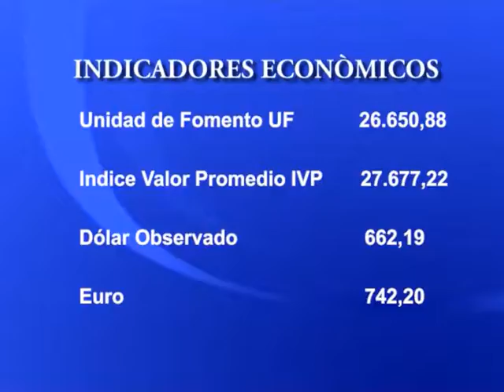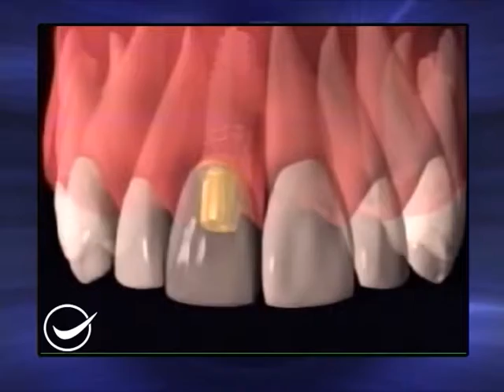14 DE JUNIO.// PARTE 2